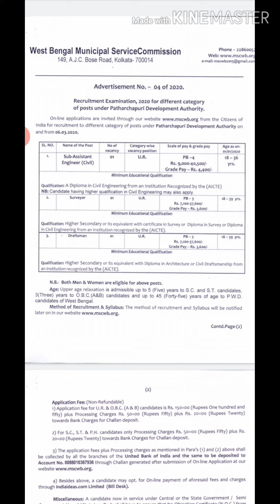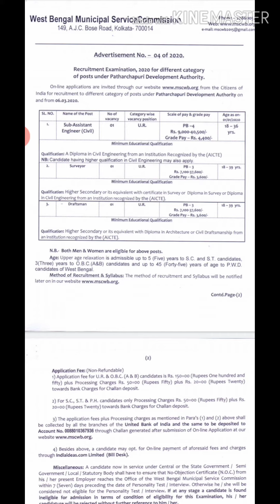West Bengal municipal service commission recruitement|kmc recruitment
HI FRIEND'
TODAY I DISCUSS  ABOUT West Bengal municipal service commission recruitement|kmc recruitment||

PARIKSHA WARRIORS
PARIKSHA WARRIORS